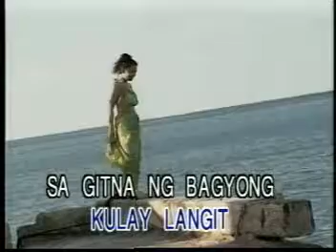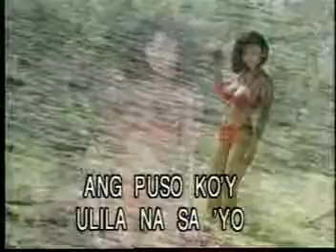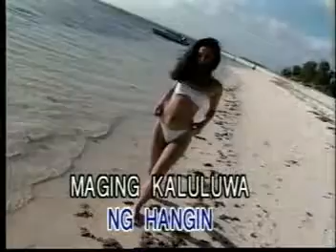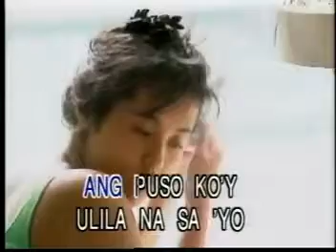Hanap hanap ka - Basil Valdez